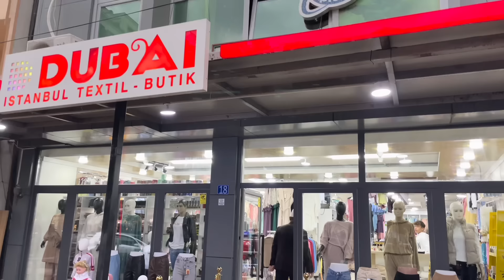Martini e zbulon qe Biba i ka dy binzese tinez. Shikone gjithe Bibe mashtruesin